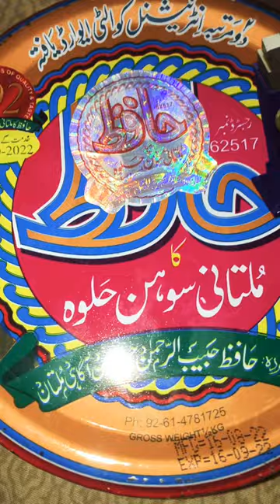Hafiz ka multani sohan halwa